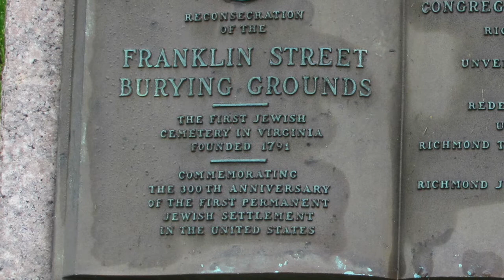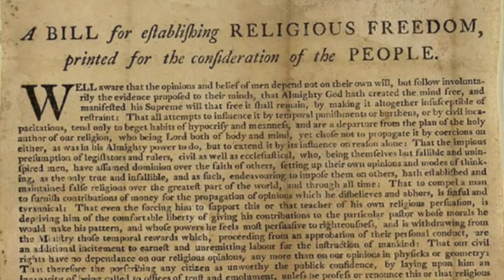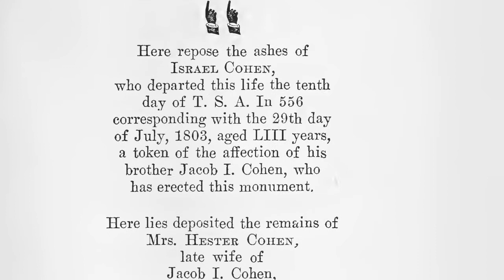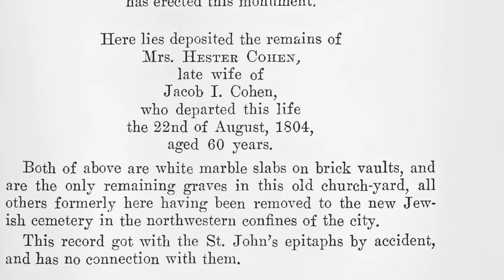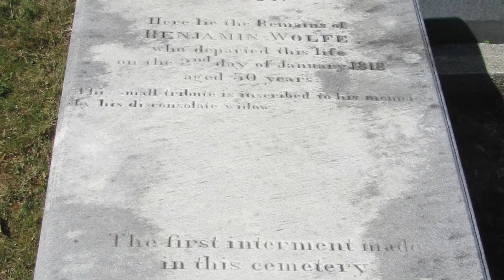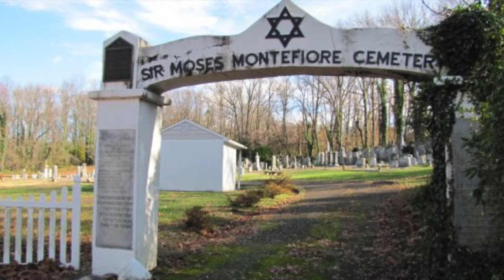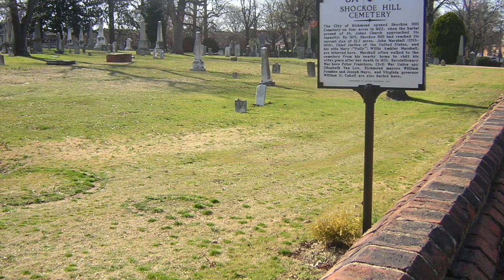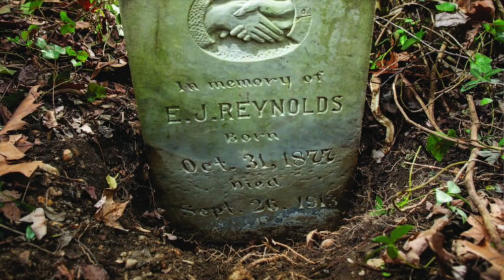Interview with Dr. Ryan Smith: The Franklin Street Burying Ground: First Jewish Cemetery in VA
Dr. Ryan Smith joins Executive Director Sarah Whiting for their second talk; this time about The Franklin Street Burying Ground. The Franklin Street Burying Ground is the first Jewish cemetery in Virginia. Explore Franklin Street Burying Ground (1791) as it transitions to the Hebrew Cemetery (1816) on Shockoe Hill, and then follow later Eastern European immigrant communities as they establish new cemeteries in the East End of Richmond.

Dr. Smith is a professor of History at VCU (Virginia Commonwealth University) and focuses much of his time on the history of Richmond cemeteries on his